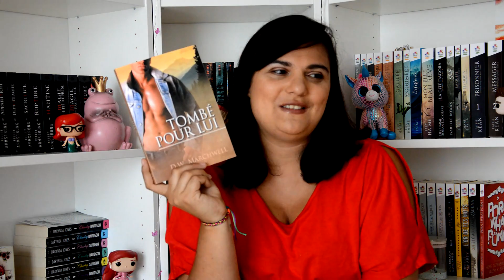Update #12 du 05 au 15 juillet 2017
Les romans dont je parle dans cette vidéo:
- Romancing the Uglu Duckling de Amy Lane 00:35
- freeing Zane de Sloane Kennedy  02:21
- Tombé pour lui de D Marchwell 04:14
- Le maitre des ronces de Faith Kean 06:15
- All In de AT Brennan 09:58
- Taylor Maid de Tara Lain 11:58
- Un coeur pour Robbie de JP Barnaby 13:57
- De la nourriture pour l'esprit de Amy Lane 16:21

Catégorie
People et blogs
Licence